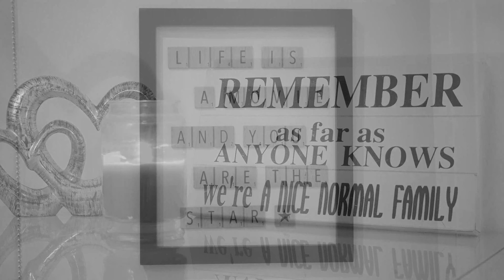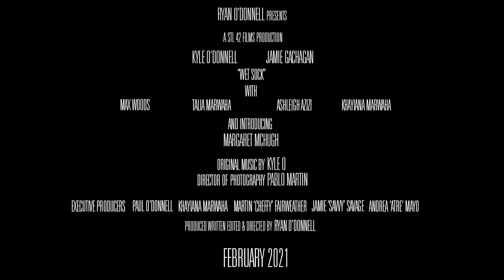Wet Sock Teaser Trailer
When their autistic roommate's girlfriend mysteriously vanishes, bricklaying buddies Kyle and Jamie endeavour to find out the truth behind her disappearance.

Starring
Kyle O'Donnell & Jamie Gachagan

Co-starring
Max Woods as Ross
Talia Marwaha
Ashleigh Azizi
Khayiana Marwaha

Cinematography by Pablo Martin

A film by Ryan O'Donnell

February 2021.